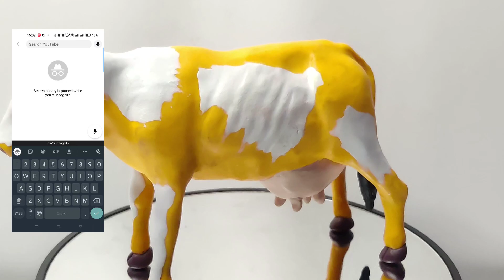clay Sculpture making, clayart, clay sculpting, clay modelling, diy Sculpture